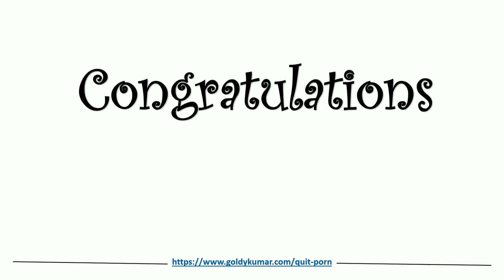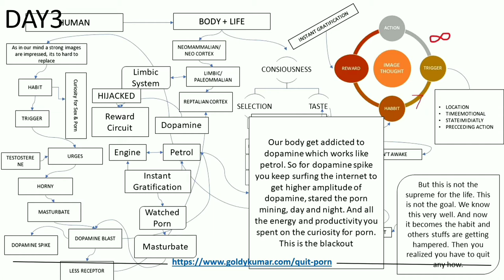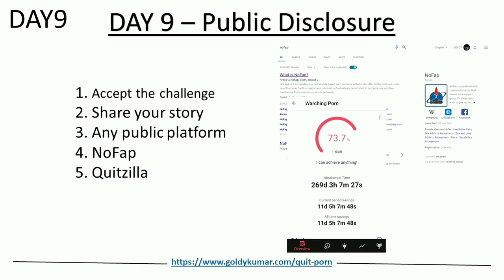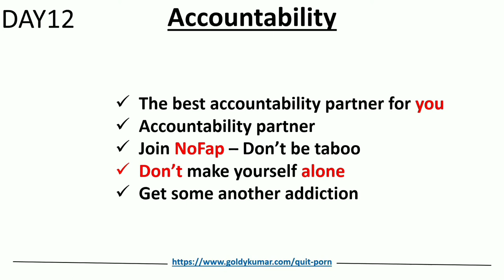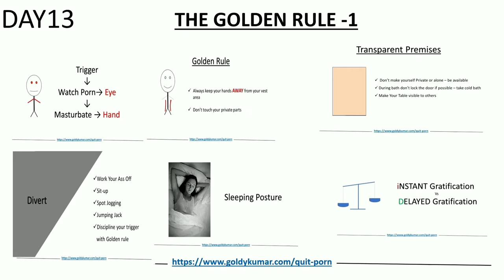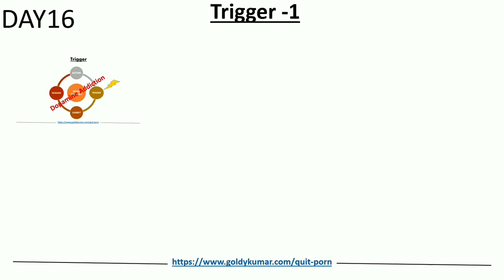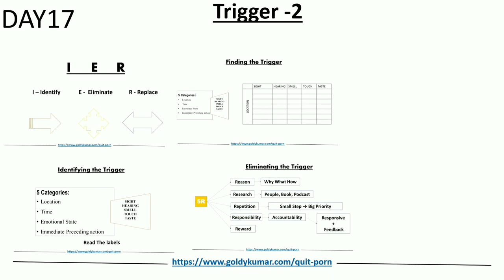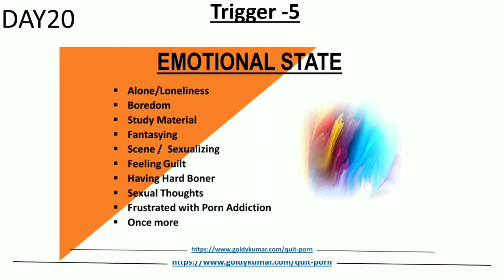30 DAYS nofap noporn​ nomasturbation​ challenge |Day21| 21 days of nofap - a quick recap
30 Days nofap noporn​ and nomasturbation​ challenge to help you to quit porn and masturbation habit or atleast get a long leap from it.

In this video we have discussed how is our 21 day journey of nofap and a quick recapture from day 1 to day 20. congratulations champions to cross 5th flatline.

Join the 30 days challenge, it is called, The Golden Month Challenge as well . Every day one video will be shared.  You have to post the comment every day like day1, day2 , day3,..., means you are following the challenge. Complete all task which have been assigned. And having any doubt or seeking help, plz ask through any means of challenge. Porn addiction becomes the one of the biggest distraction among the youth. When you struggling to quit or seeking a help must join the challenge.
Videos to watch:
Quit Porn 🦂
Fallen into the swamp of porn. Just keep patience, we're here to help you out.